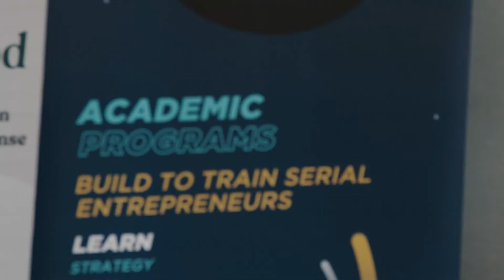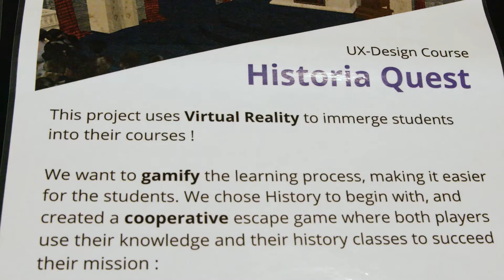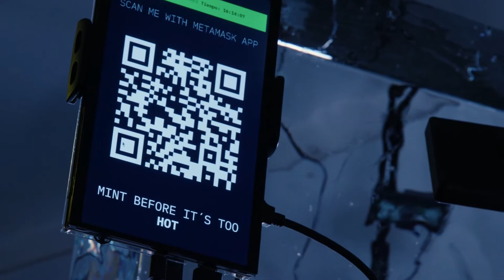Festival of Learning 2024 : Lifelong Learning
The Festival of Learning by The Institute for Future Technologies (IFT) of the Pôle Léonard de Vinci is a unique event to present the technological, cultural, and human richness of our eco-systems, Inspire people, showcase our transdisciplinary innovation and stimulate creativity.

With more than 400 people involved, the festival hosted international researchers, artists, entrepreneurs and highly motivated students.